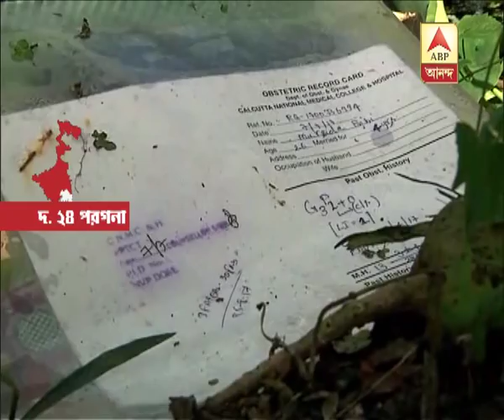Is the woman who held for ‘killing’ mother, 22-days-old daughter in Baruipur is the vi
Is the woman who held for ‘killing’ mother, 22-days-old daughter in Baruipur is the victim of motherhood depression? Watch